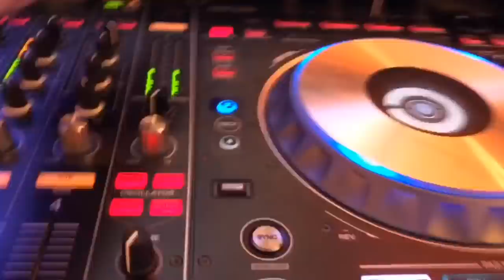DJ VLOG #148: Donna's 60th Birthday at The WCE Carriagehouse (Englewood, NJ)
Snapchat Recap: March 10th 2018. Donna's 60th Birthday at The WCE Carriagehouse in Englewood, New Jersey.